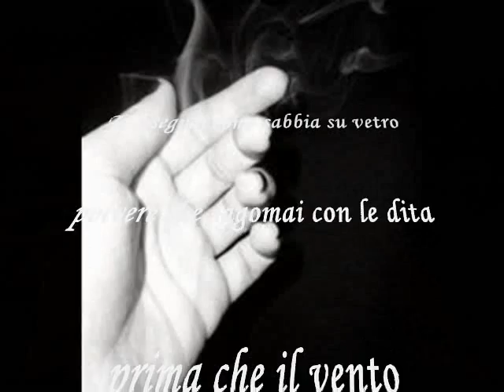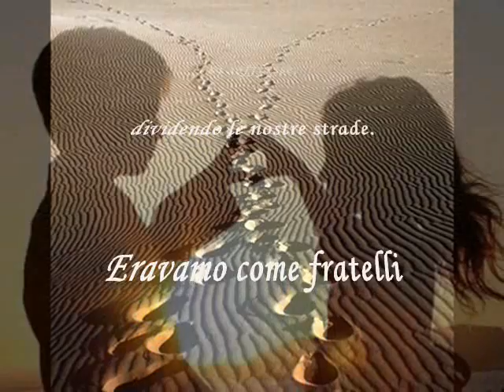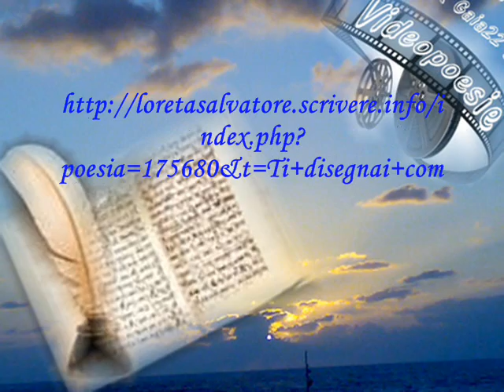103 - di Loreta SALVATORE - "TI DISEGNAI COME SABBIA SUL VETRO" -.wmv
Video realizzato con una 1 delle 5 Poesia votate, tra quelle a Tema del 27 e 28 Novembre  2010 -
Tema - " La tua diversità" - (Amicizia)
Poesia di Loreta SALVATORE - "TI DISEGNAI COME SABBIA SUL VETRO"